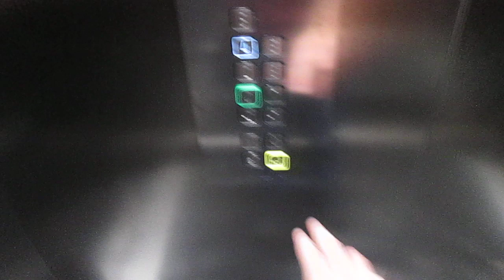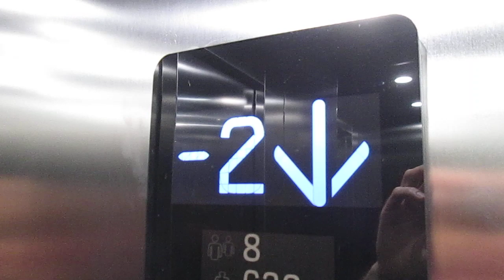Lift Kone @ Via San Gottardo 103, Massagno Switzerland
Ecco di seguito le caratteristiche tecniche/Following technical informations:
-Marca/Brand: Kone
-Modello/Model: Monospace
-Capacità/Capacity: 630 KG / 8 Pers.
-Anno/Year: 2015